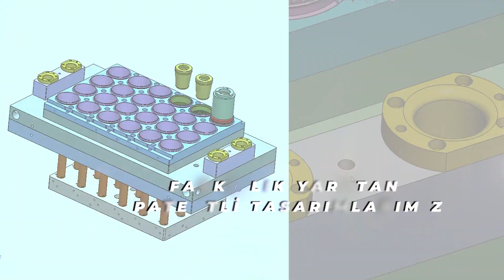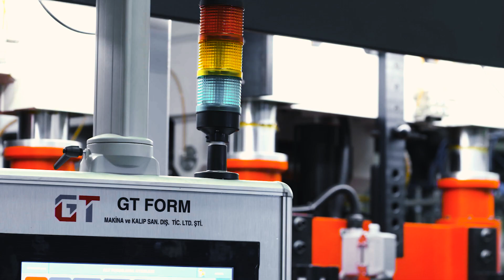GT FORM by GÜVEN TEKNİK MAKİNA TANITIM FİLMİ 2020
GT Form yaşamımızın her anında karşımıza çıkan tek kullanımlık, bardak, tabak, kapak, saklama kapları, yumurta viyolleri ve bu gibi bir çok ambalaj ürünlerinin üretiminde kullanılan termoform makina ve kalıplarını 35 yıllık tecrübeye sahip personel kadrosu ile 5.000 metre karelik üretim tesisinde gerçekleştirmektedir.

GT Form sunduğu anahtar teslim üretim hatları ile 5 kıtada 30’den fazla ülkede 250’yi aşkın makine ve 1000’i aşkın kalıp ile hizmet vermektedir.

Firmamız kuruluşundan bugüne en iyi reklamın memnun olmuş müşteriler ile yapıldığının bilincinde olmuş ve misyon olarak müşteri memnuniyetini kendine öncelikli amaç edinmiştir. Bu doğrultuda güvenilir markası ve hızlı satış sonrası servisi ile Dünya ambalaj sektörünün en önemli markaları arasında yerini almış olan GT Form, hem makine, hem de kalıp imalatını kendi bünyesinde yapan Türkiye’nin tek ve lider kuruluşudur.